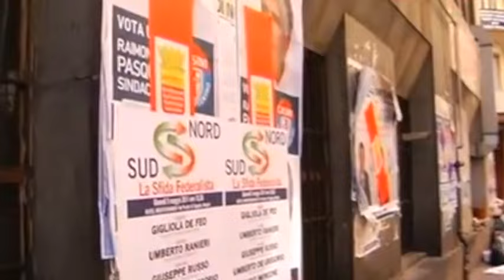Luigi de Magistris - Diventare Sindaco (15.02.22)